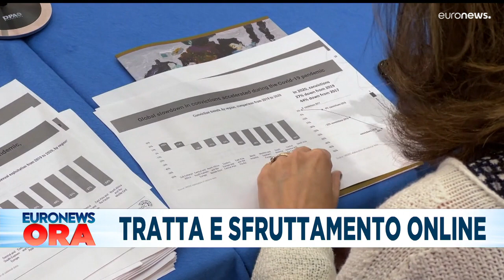Le notizie del giorno | 24 gennaio - Pomeridiane